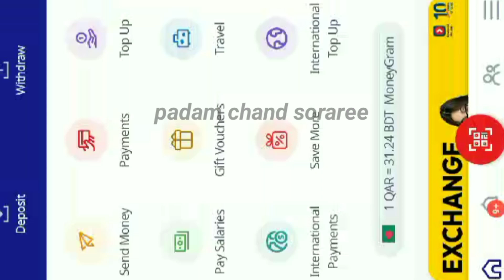Stop recurring Hala top-up payments ओरेडो मनी वालेट मे पर 20qr कट्ना बन्द करें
Ooredoo Money customers can now set-up Recurring Shahry Bill Payments via their Ooredoo Money Wallet.

Ooredoo Money customers will now be able to ensure their Shahry bill is paid monthly and on time from their Ooredoo Money Wallet account.

The new feature was designed to ensure all Ooredoo Shahry customers can conveniently and securely pay their bills and avoid service disruptions without the need to visit an Ooredoo Shop or pay monthly via an Ooredoo Self-Service Machine.
New and existing Ooredoo Money customers simply have to log in to the Ooredoo Money app or dial *140 select ‘Payment’ then ‘Shahry Bill Payment and follow the simple instructions on screen.

Once registered for the service, customers can choose to pay their full Shahry bill amount or a fixed Shahry bill amount that will be paid automatically monthly.

Ooredoo Bill Payments with Ooredoo Money,
Ooredoo Qatar

Ooredoo Qatar bill check
how to send money ooredoo to ooredoo
Ooredoo qatar bill payment number
ooredoo office
ooredoo nation
ooredoo business
Kahramaa bill Payment
Ooredoo qatar bill payment login
Ooredoo landline bill payment
Ooredoo qatar bill payment app
Ooredoo bill check online
Ooredoo wifi bill payment Qatar
Ooredoo login
Vodafone bill payment
Ooredoo bill Payment receipt
Ooredoo recharge
Ooredoo qatar recurring bill payment online
Ooredoo qatar recurring bill payment limit
ooredoo money withdraw
 ooredoo money to bank account
ooredoo money registration
ooredoo money how to use
Ooredoo qatar recurring bill payment charges
Ooredoo Qatar bill payment
ooredoo mobile money
ooredoo mobile money deposit
how to use ooredoo mobile money
mobile money back

ooredoo app se recharge kaise kare kuwait ooredoo application
ooredoo app banane ka tarika
Qtel
Telecom
Red
Vodafone
Doha
Qatar
Telecom
Qtel Qatar
Ooredoo